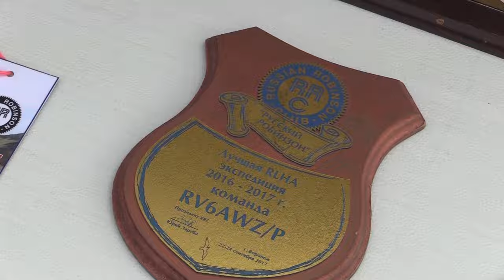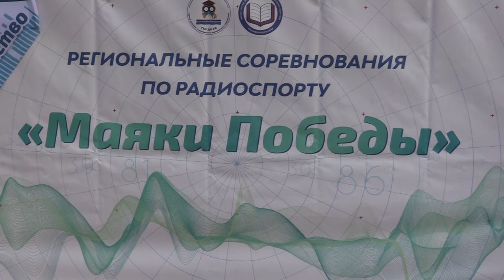«Маяки Победы»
Мы неоднократно освещали тему о необходимости привлечения подрастающего поколения к занятиям радиоспортом. Именно в увлечении радиолюбительством славянские и кубанские ребята находят прекрасный способ для расширения кругозора, освоения новых знаний и современной техники. Краевые соревнования юных радиолюбителей «Маяки победы», которые прошли в Славянском районе на базе крейсерско-парусной школы, собрали увлеченных ребят.